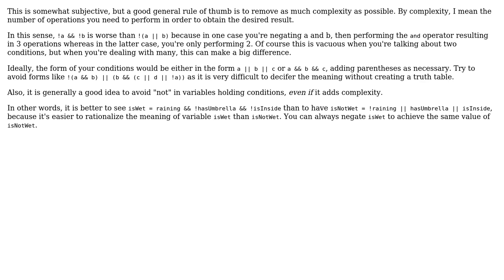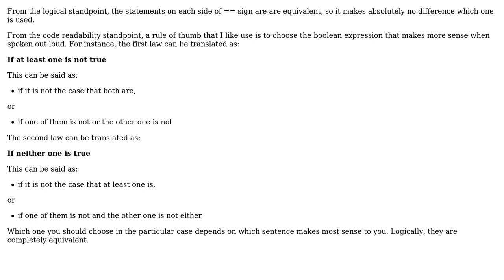Software Engineering: What is the best practice around De Morgan's Law (3 Solutions!!)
Software Engineering: What is the best practice around De Morgan's Law

With thanks & praise to God, and with thanks to the many people who have made this project possible! | Content (except music & images) licensed under CC BY-SA | Music | Images & others | With thanks to user Vladimir Stokic user Oded user Neil user Abraham P and the Stack Exchange Network Trademarks are property of their respective owners. You are responsible for your own actions.